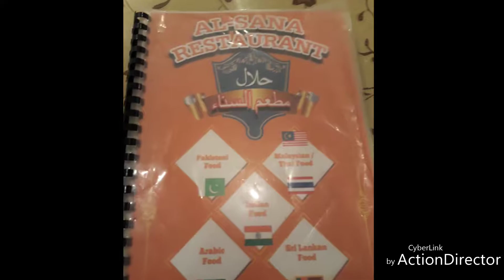Bangkok Tour by Rana Tahir